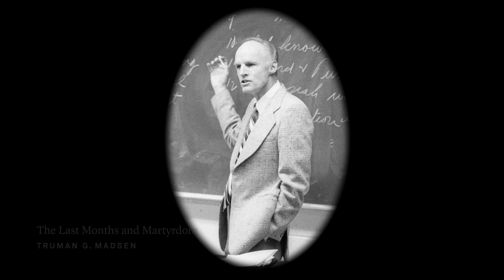Joseph Smith Lecture 8: The Last Months and Martyrdom | Truman G. Madsen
Truman Madsen covers the martyrdom of Joseph Smith and the last few months of the Prophet’s life before adding his personal testimony.

For personal, educational use only. No part of this work may be reproduced in any form or by any means outside of your personal digital device without permission in writing from Deseret Book Company at or PO Box 30178, Salt Lake City, UT 84130.